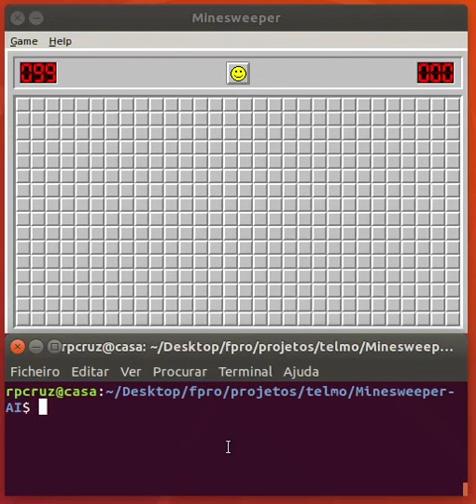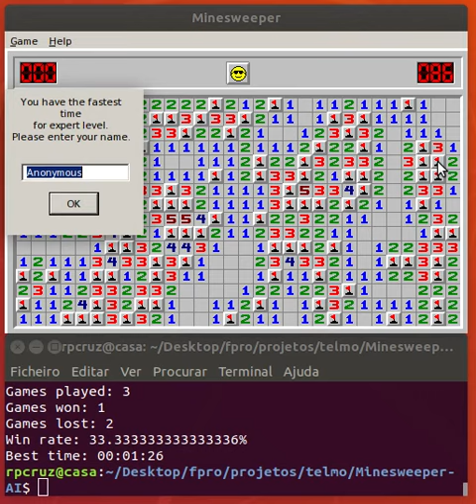FPRO 2018/19: Automatic solver for Minesweeper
Student: Telmo Baptista
Title: Automatic solver for Minesweeper
Summary: Solves the Microsoft Minesweeper game automatically
Packages: pyautogui

This project was developed as part of the first programming course of the Master in Informatics and Computing Engineering (MIEIC), from the Faculty of Engineering, University of Porto (FEUP).